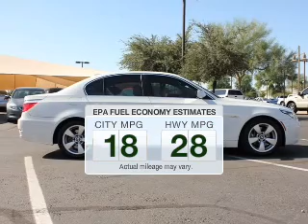2008 BMW 528 - Chandler AZ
Year: 2008
Make: BMW
Model: 528
Trim: i
Engine: 3.0Liter
Transmission: Automatic
Color: White
Mileage: 59865
Address:
7300 West Orchid Lane